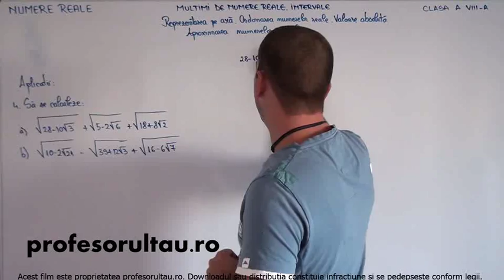radicali compusi exemple - profesorultau.ro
radicali compusi exemple